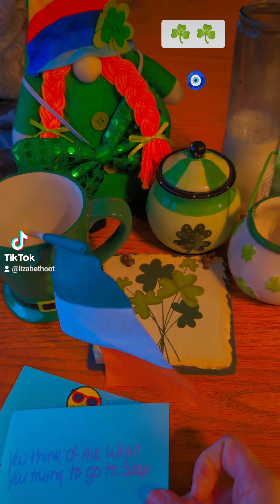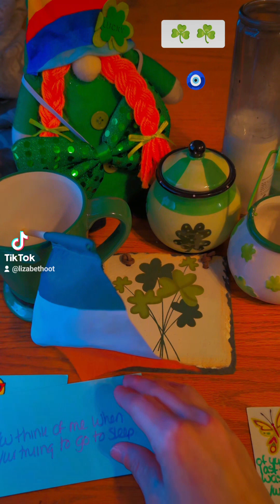☘️ Departed loved one reading☘️